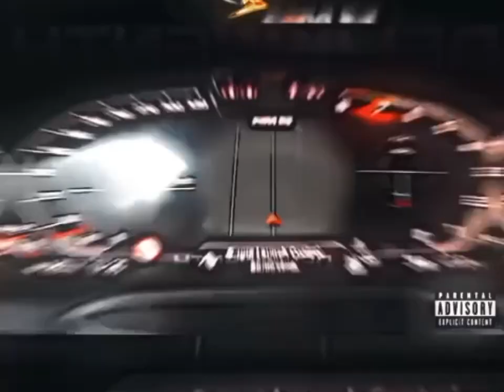Tesla Model S Vs Bmw M5 💥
This video credit is @DSCOFF
This video credit is @Delikwenth